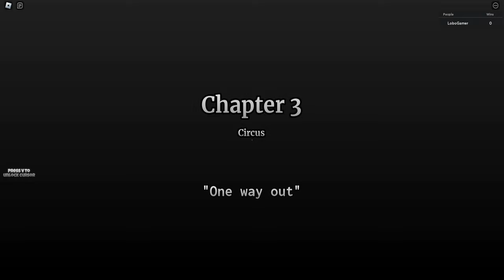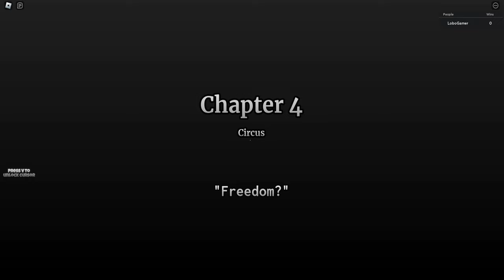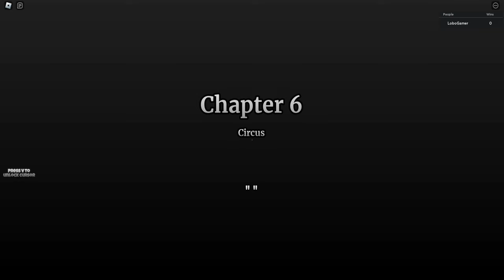The Circus Experience - Roblox | [Full Walkthrough]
The Circus Experience (HorrorBlox Games)